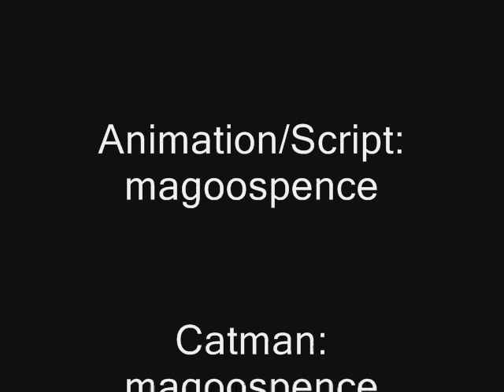Lego: Catman The Cat is Back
In this video catman and boy wonder set off to find and rescue santa from the evil clutches of the Fiddle Diddler